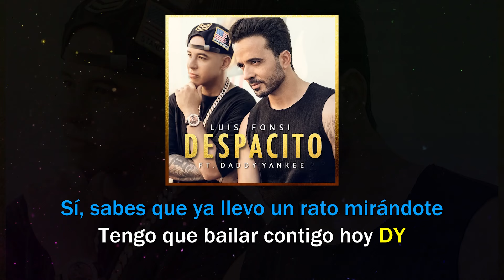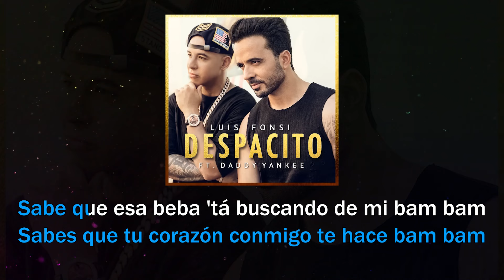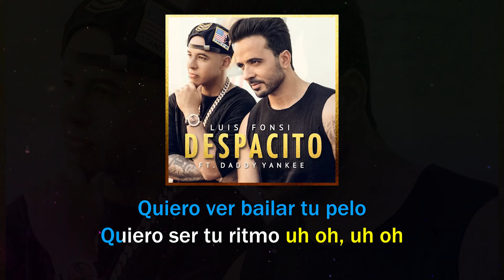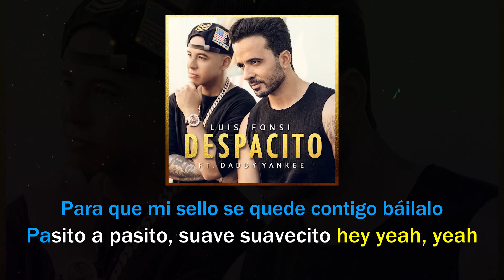Luis Fonsi - Despacito ft. Daddy Yankee | Song Lyrics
Artiste: Luis Fonsi ft. Daddy Yankee
Producer: Andrés Torres
Producer: Mauricio Rengifo
Composer  Lyricist: Luis Fonsi
Composer  Lyricist: Erika Ender
Composer  Lyricist: Ramón Luis Ayala